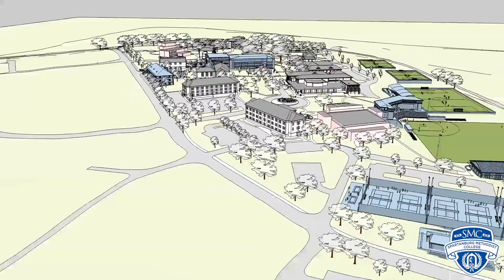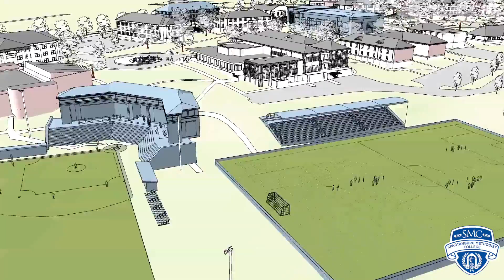SMC Master Plan Animated Fly Through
A quick animated look at SMC's 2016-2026 Master Plan.